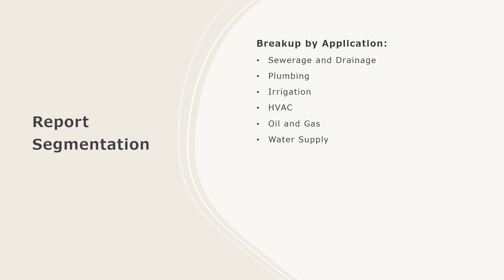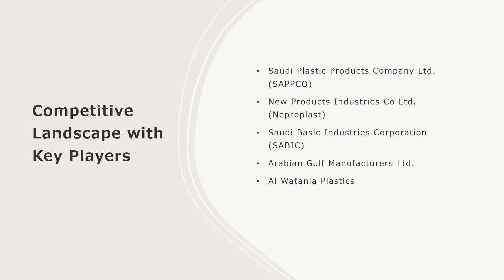Saudi Arabia PVC Pipes Market Overview, Trends, Opportunities, Growth and Forecast by 2028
The Saudi Arabia PVC pipes market size reached US$ 1,210 Million in 2022. Looking forward, IMARC Group expects the market to reach US$ 1,557 Million by 2028, exhibiting a growth rate (CAGR) of 4.4 % during 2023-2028.